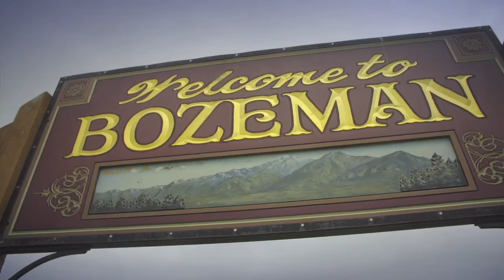On Tap: Montana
Follow Zane Lamprey as he discovers the best brews of Montana. This time, check out rock climbing in Bozeman and the best of Bozone Brewing Company.